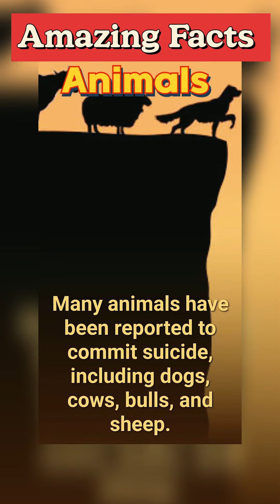Animal Facts || Amazing Facts || Pet Facts || Bird Facts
Amazing Facts,
Animal Facts,
Bird Facts,
Pet Facts,
Food Facts,
Life Facts,
Dog Facts,
Cat Facts,
Health Facts,
Baby Facts,